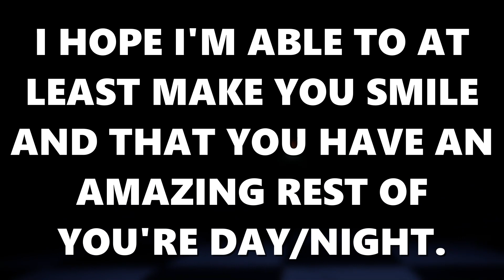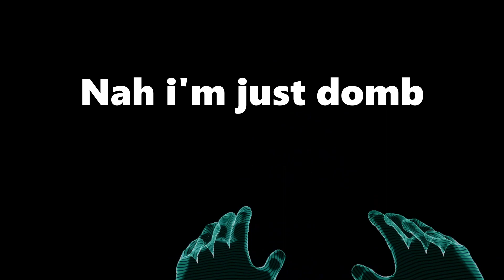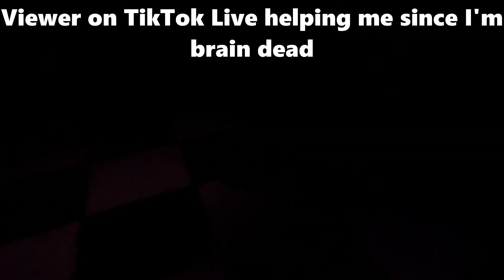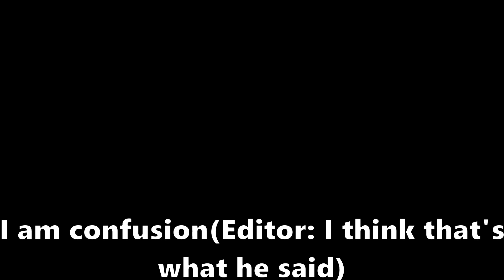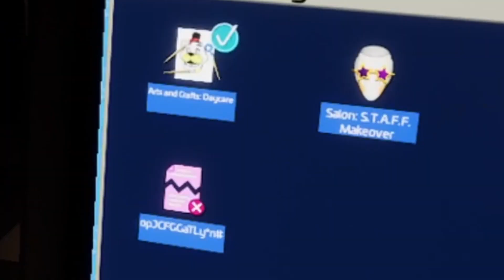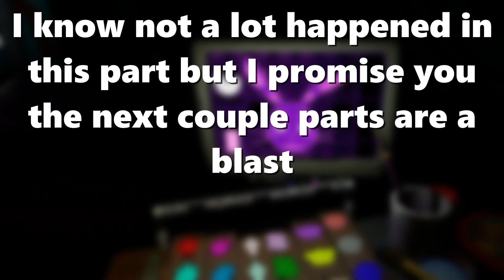DANCING WITH BALLORA BUT I DON'T CONSENT! FNAF HW2 PART 3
I GOT WAY MORE SPOOKS IN THIS PART AND THE UPCOMING PARTS ARE EVEN MORE. I HOPE I WAS ABLE TO MAKE YOU SMILE AND I HOPE YOU HAVE AN AMAZING REST OF YOU'RE DAY OR NIGHT. DON'T DIE AND IF YOU DO MAKE IT LOOK COOL ;)